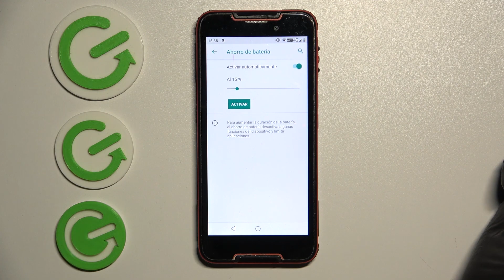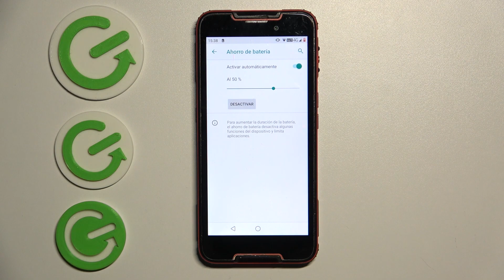Como activar el modo ahorro de bateria en Cubot Quest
Hoy explicamos cómo poner el modo ahorro de batería en el Cubot Quest en unos pocos pasos.

¿Cómo activar el modo ahorro de batería en el Cubot Quest? ¿Cómo ahorrar batería en el Cubot Quest? ¿Cómo se ahorra batería en el Cubot Quest? ¿Cómo desactivar el modo ahorro de batería en el Cubot Quest?